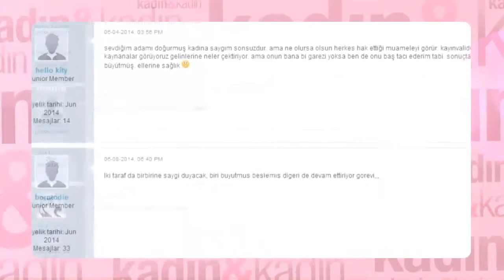Kadın&Kadın'da Emine Akkaya: Müslüm Gürses'in öleceğini hissettim.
Müslüm Gürses'in vefatını hisseden Emine Akkaya eleştirilere Kadın & Kadın programında cevap veriyor: "Kalp gözü açık olanların hissi yüksek olur."

Emine Akkaya'ya ulaşmak, rüyalarınızı yorumlatmak için resmi sitesini ziyaret edebilirsiniz. Hayatınıza dair merak ettiklerinizi sormak içinse ofis telefonundan randevu alabilir, gündeme dair tüyolar için de twitter ve instagram hesabından da takip edebilirsiniz.
Kurumsal Tel. No:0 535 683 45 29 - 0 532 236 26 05
Twitter & Instagram : @eakkayaofficial